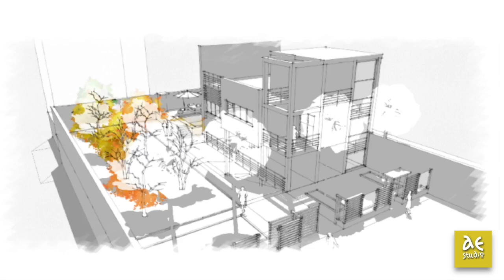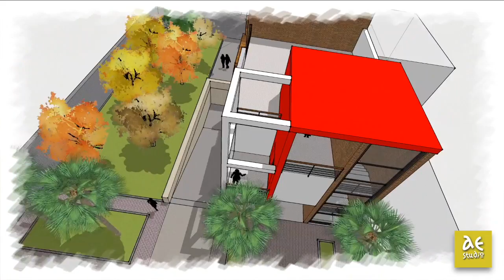Amabile Stefano 02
Progetto di un edificio residenziale